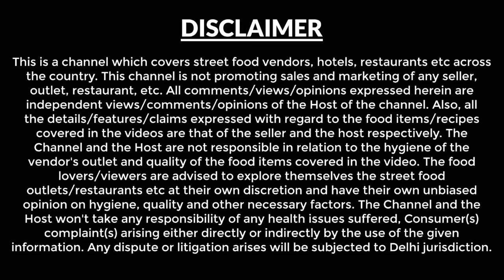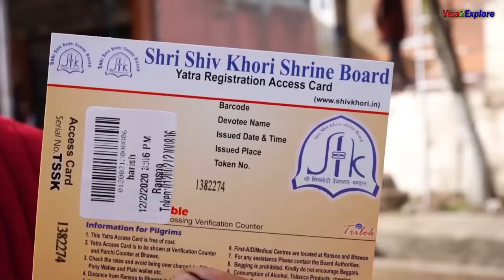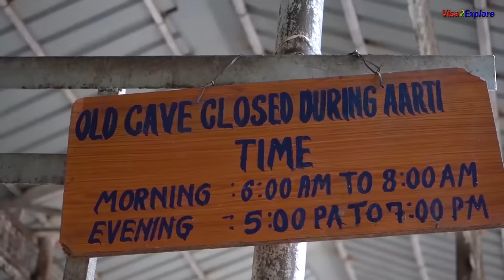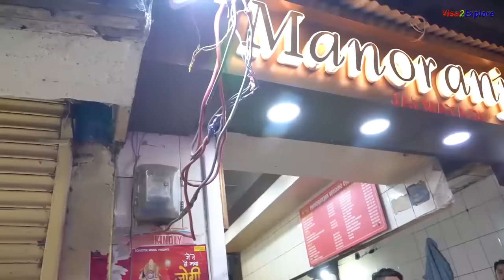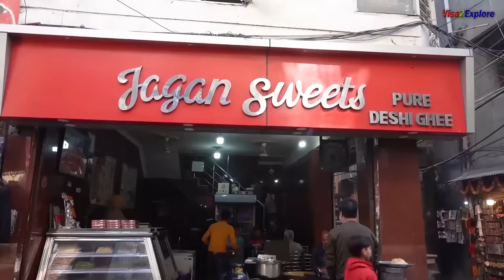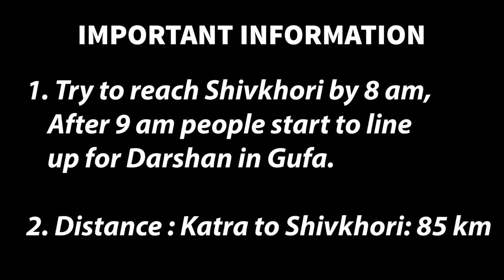EP 2 ShivKhori + Katra market | Shivkhori is 85 km from Katra | Jammu Tour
Shivkhori tour was done on 12th Feb 2020, as of now we are all working from home.

Shiv Khori : There are 2 Caves of Lod Shiva, If you want to visit old cave, you should try to visit at at time when crowd is less.

Note: Most people start from Katra in morning at around 7 am and reach Shivkhori by 10 am, that is the time there are many people and long que starts building up.
Trek: It is a 4 km trek with gradual incline, can be done from base point to cave in 40 minutes.

Transport: You can get share means of transport from katra bus stand, it costs about Rs 200 per person in a bus to go there and come back. If you want to go there on a private taxi, you can hire it for Rs 2500 for a day.

Shiv khori gufa : Address: Ransoo village, Reasi district, Sangar, Jammu and Kashmir 182301

On this route there are few famous temples, like Baba Dhansar - about 17 km from Katra, we went there but there are photography restrictions, we could not shoot.
Nau Devi temple is also on this route to shivkhori.

Kapoor Sweets : In the night when we came back from Shivkhori, we went for dinner in Katra market. We saw this snack shop by the name kapoor sweets on main road katra market, we had tikki there

Aloo Tikki

Address: opposite U.C.O bank, Main Bazar, Katra, Jammu and Kashmir 182301

Manoranjan Dhaba : This is a popular dhaba in katra main market they serve tasty food.

Rajma with Paneer - Rs 110 per plate.
Veg Mix - Rs 90 per plate

Niharika Complex : This is just adjacent to Katra bus stand.

Tariff Rs 1450 for double occupancy
Address: Bus Stand Bypass, Jammu Road, Katra, Jammu and Kashmir 182320

Jagan Sweets : If you want to enjoy Poori chole in breakfast at this shop in katra main market then you should visit here between 8 am to 10.30 am…

Poori with Chole and Aloo Rs 40
Address: Main Bazar,VaishnoDevi, Katra, Jammu and Kashmir 182301

Ram Darbar : Though they serve food as well but i went there to eat curd, i was told by many people that if you want to enjoy good quality curd than this is a good shop.

Subhash Dry Fruits : I got reference of this shop from many people, so i visited this shop.
Tip before you buy walnut from katra:Be sure about the quality of walnut, many people order it ,get it packed and when they reach there home, they find it is difficult to crack the outer shell, be sure that you do sample check before  you  buy.

After this episode you will see our journey to Patnitop and then Jammu.

Thanks
Harish Bali